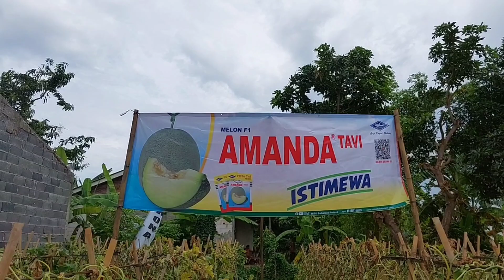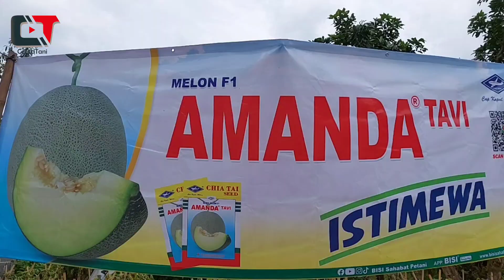Heboh !! Budidaya Melon AMANDA TAVI tingkat kemanisan 13 Brix, Manis poll !!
budidaya melon,
budidaya melon dalam polybag,
budidaya melon green house,
budidaya melon tanpa lanjaran,
budidaya melon hidroponik,
budidaya melon golden,
budidaya melon di polybag,
budidaya melon madu,
budidaya melon organik,
budidaya melon di greenhouse,
budidaya melon merlin,
budidaya melon organik dalam polybag,
budidaya melon alina f1,
budidaya melon ayah manjel,
budidaya melon alisha,
budidaya melon action 434,
budidaya melon apel,
budidaya melon amanda,
budidaya melon alina,
budidaya melon action,
cara budidaya melon agar berbuah besar dan manis,
budidaya melon dari awal,
analisa usaha budidaya melon,
analisa budidaya melon hidroponik,
cara budidaya melon dari awal,
budidaya buah melon,
budidaya buah melon dalam polybag,
budidaya buah melon petani ini sukses,
budidaya melon dari biji,
budidaya melon yang benar,
menanam buah melon,
menanam buah melon di polybag,
menanam buah melon dalam pot,
menanam buah melon di belakang rumah...ternyata mengejutkan,
budidaya bunga watermelon,
budidaya melon cap kujang,
budidaya melon chamoe,
cara budidaya melon dalam polybag,
cara budidaya melon hidroponik,
cara budidaya melon tanpa lanjaran,
cara budidaya melon di jepang,
cara budidaya melon golden alisha,
cara budidaya melon golden,
cara budidaya melon dalam pot,
cara budidaya melon pertiwi,
cara orang luar negeri budidaya melon,
budidaya melon di pekarangan rumah,
budidaya melon di musim penghujan,
budidaya melon di jepang,
budidaya melon dalam pot,
budidaya melon di dataran tinggi,
budidaya melon di sawah,
budidaya melon di pot,
budidaya melon di musim hujan,
budidaya melon golden di polybag,
budidaya melon dalam greenhouse,
budidaya melon emas,
budidaya melon jumbo f1,
budidaya melon organik fujisawa,
budidaya melon golden dalam polybag,
budidaya melon golden hidroponik,
budidaya melon golden desa mlirip,
budidaya melon green house rencana buat rekor muri,
budidaya melon gracia,
prospek budidaya tanaman melon menggunakan greenhouse,
budidaya melon hidroponik pdf,
budidaya melon sistem irigasi tetes,
budidaya melon jepang,
budidaya melon jumbo,
menanam melon jepang,
budidaya melon kuning,
budidaya melon kp2m,
budidaya melon korea,
budidaya melon kinanti,
budidaya melon konvensional,
menanam melon kuning,
budidaya melon di lahan kering,
keuntungan budidaya melon,
budidaya melon lesehan,
budidaya melon luar negeri,
budidaya tanaman melon lengkap,
budidaya melon organik lamongan,
budidaya melon di lamongan,
panduan lengkap budidaya melon,
budidaya melon musim penghujan,
budidaya melon modern,
budidaya melon madesta,
budidaya melon musim hujan,
menanam melon madu,
budidaya melon tanpa mulsa,
modal budidaya melon,
cara budidaya melon madu,
panen melon budidaya buah melon,
budidaya melon orange,
budidaya melon oemah tani,
omset budidaya melon,
budidaya melon polybag,
budidaya melon pemula,
budidaya melon pertiwi,
budidaya melon putih,
budidaya melon premium,
budidaya melon panah merah,
budidaya melon ppt,
menanam melon polybag,
menanam melon pertiwi,
pelatihan budidaya melon,
budidaya melon di rumah,
budidaya melon rumahan,
budidaya rock melon,
wajib dipahami tentang budidaya tanaman melon
petani melon,
petani melon menangis,
petani melon green house,
petani melon sukses,
petani melon blitar,
petani melon kebanjiran,
petani melon modern,
petani melon gagal panen,
petani melon jepang,
petani melon lamongan,
petani melon kulon progo,
petani melon polybag,
petani melon asal blitar,
petani melon banyuwangi,
petani melon banjir,
petani buah melon,
petani buah melon maju mundur,
petani melon kena banjir,
petani melon terendam banjir,
petani budidaya buah melon green house,
petani budidaya buah melon greenhouse technology #02,
petani nganjuk semangka melon banjardowo,
panen buah melon di kebun petani sukses,
cara petani melon,
petani melon muda dari blitar,
petani melon susno duadji,
dangdut petani melon,
susno duadji sekarang petani melon,
pupuk dasar melon petani maju official,
harga melon dari petani,
petani melon pemula,
petani melon facebook,
petani melon golden,
petani melon gagal,
petani melon gagal panen karena banjir,
ganjar petani melon,
petani melon sukses panen hingga puluhan juta,
petani melon indonesia,
komunitas petani melon indonesia,
kisah inspiratif petani melon,
ihsan petani muda melon,
petani melon jawa timur,
petani melon jogja,
sukses petani melon omset puluhan juta,
petani melon kediri,
petani melon kudus,
petani melon kulon progo menangis,
petani melon menangis kebanjiran,
viral petani melon kebanjiran,
kisah petani melon blitar,
keuntungan petani melon,
kisah sukses petani melon,
petani melon lampung,
petani melon tanah laut,
putra ligna petani melon,
petani melon madu,
video petani melon menangis,
seorang petani melon menangis,
mas pendi petani melon,